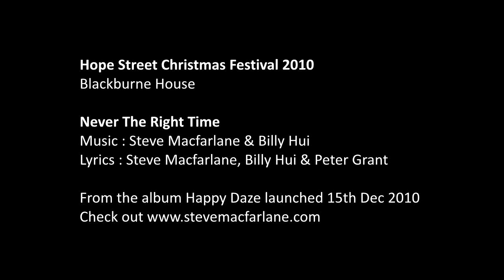Steve Macfarlane feat Billy Hui - Never The Right Time (Happy Daze) Hope Street Festival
An iPhone 4 captured live performance during the Hope Street Christmas Festival in December 2010 at Blackburne House, Liverpool.

Never The Right Time is track 2 (from 12 tracks) from the album Happy Daze by Parr Street Studios co-owner Steve Macfarlane featuring the wonderfully gifted Billy Hui on piano. Happy Daze music by Steve and Billy and lyrics by Steve, Billy and Peter Grant with additional lyrics by Gary Millar.

All other instruments by Steve Wright. The album was produced, engineered and arranged by Steve Wright with the assistance of his lovely wife Viv.

or download direct from iTunes.